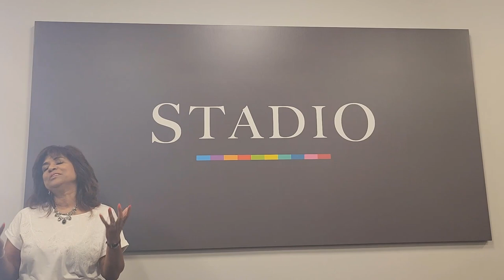Ethics of Sustainability and Environmental Justice: Divya Singh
"Too little is being done by governments and businesses to respond to the imperatives for a sustainable future" states Divya Singh of @stadioholdings5132, talking about the Globethics strategic priority on the Ethics of Sustainability and Environmental Justice.

Learn more about ethics and sustainability, social responsibility, and environmental justice…
📚Featured collections and journals on environmental & sustainability ethics in the Globethics Library
🏵 Executive World Class on Economic, Social and Ecological Ethics (online, three days, 4-6 July 2023)